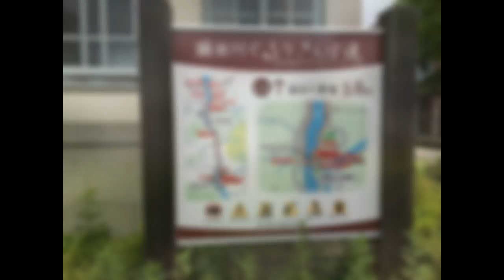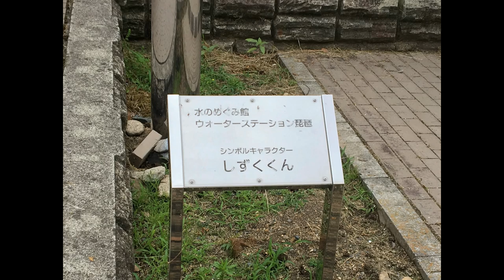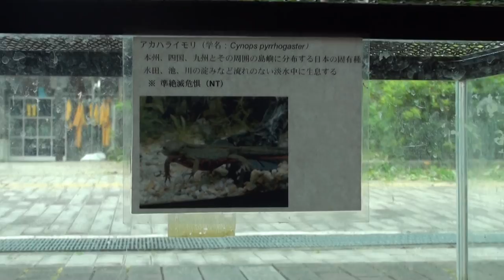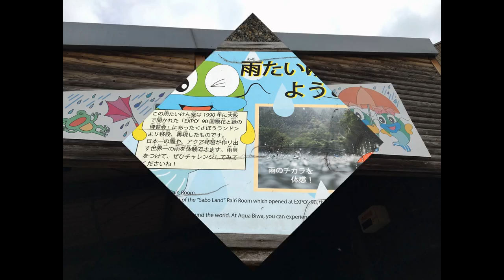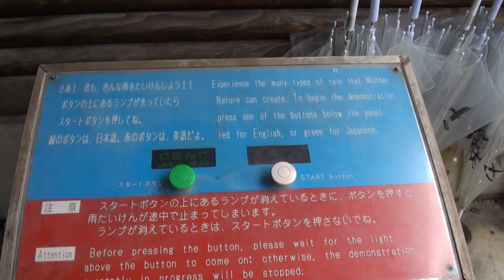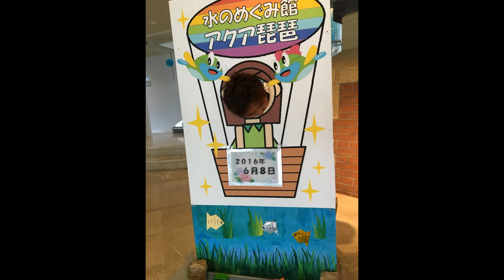OSKA EXPO`90 国際花と緑の博覧会 雨たいけん室へようこそ 雨のチカラを体験 さぼうランド 移設 日本一の雨 世界一の雨 アクア琵琶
OSKA EXPO`90 国際花と緑の博覧会　雨たいけん室へようこそ　雨のチカラを体験　さぼうランド　移設　日本一の雨　世界一の雨　アクア琵琶　瀬田川洗堰　水のめぐみ館　ウオーターステーション琵琶　シンポルキャラクター　しずくくん　ホンモロコ　ビワヒガイ　ワタカ　アブラハヤ　ニゴロブナ　ムギツク　オイカワ　アカハライモリ　ヤリタナゴ　カネヒラ　カマツカ　アカザ　ホトケドジョウ　琵琶湖立体模型　国土交通省琵琶湖河川事務所　南郷洗堰　ビワズくん　ルナ テスタロッサ　ルナ テスタロッサ　桜塚れい